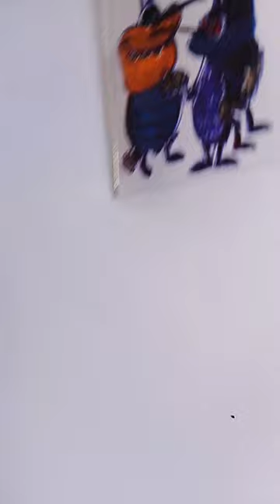Cockroaches Glass painting 🎨😍oggy